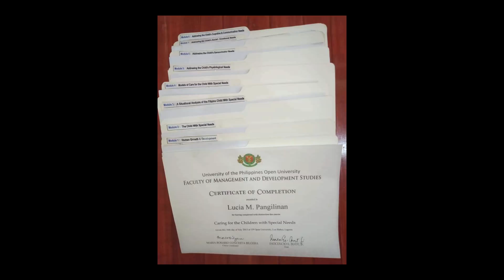AUTISM: BURDEN to BLESSING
Welcome back everyone! In this video you will see that in spite of all the struggles and challenges we've faced in our lives with Justin, we focused on all the positive and good things he brought to our family instead on how our burdens became blessings.

See you around in the next video :)